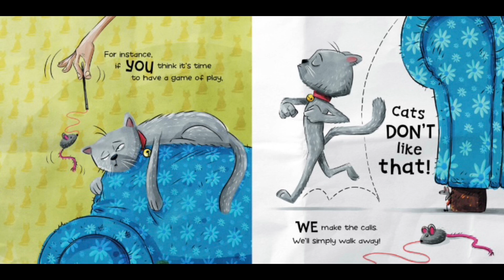Cats Don’t Like That by Andy Wortlock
Cats are adorable...but...one loveable little cat wants to make sure you understand what cats don't like before your family brings one home. Cats Don’t Like That! is a humorous rhyming book that will make kids and adults giggle with laughter.